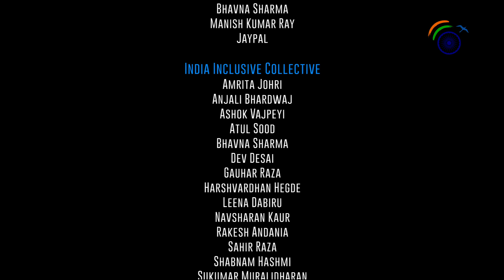Why Should We Care for the Rights of Minorities? – Tehmina Arora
Why Should We Care for the Rights of Minorities? in English language is part of the Reimagining India Video Lecture Series.

Tehmina Arora is a laywer.

Tehmina Arora addresses the questions often asked about special minority rights and also explains why these rights are necessary. She also discusses the vulnerability of democracy to the tyranny of the majority and also of the implementation of anti-conversion laws in 9 states of the country and its grim implications. She also talks in detail about Ambedkar’s vision of Liberty, Equality and Fraternity as a trinity needed for India to flourish. Lastly she talks about the importance of religious freedom citing that social and religious conflict often hinders development in a country and the need for India to work together to rise up in the post-covid economy.